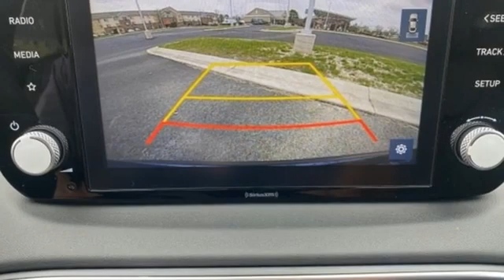New 2021 Hyundai Santa Fe Lexington Park, MD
Year: 2021
Make: Hyundai
Model: Santa Fe
Trim: SEL
Engine: 2.5L I4
Transmission: 8-Speed Automatic with SHIFTRONIC
Color: Blue
Interior: Black
Stock #: H339345
VIN: 5NMS6DAJ1MH339345

Address:
22500 Three Notch Road